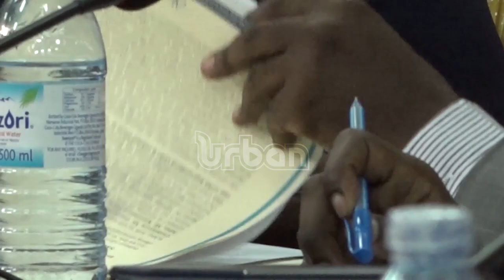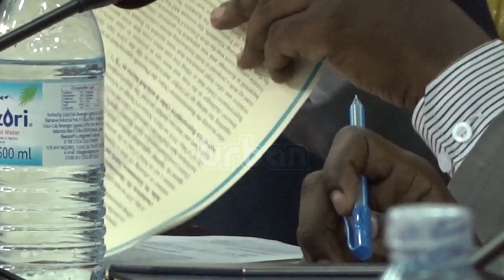City lawyer Kiconco arrested in COSASE over Shs39Bn